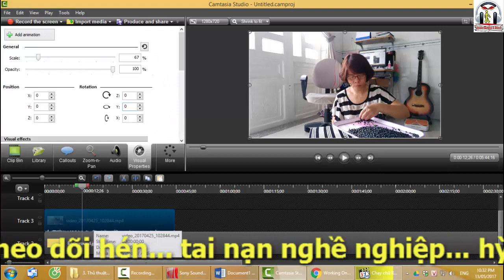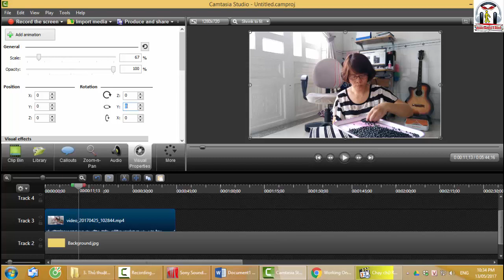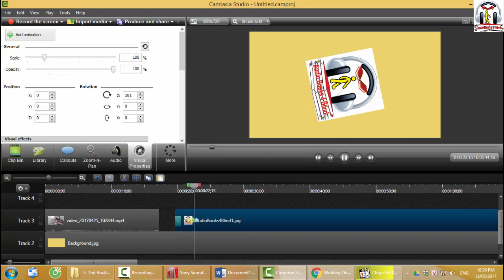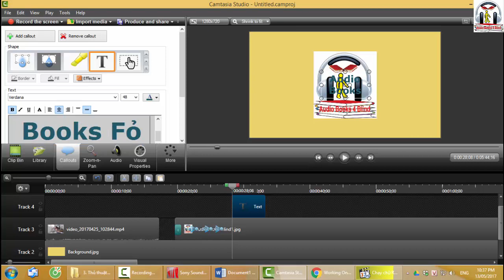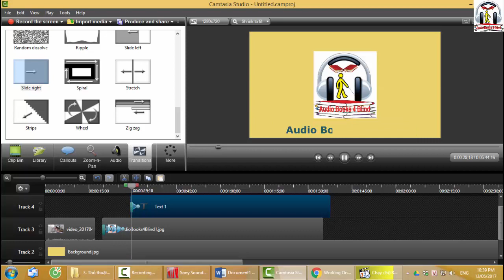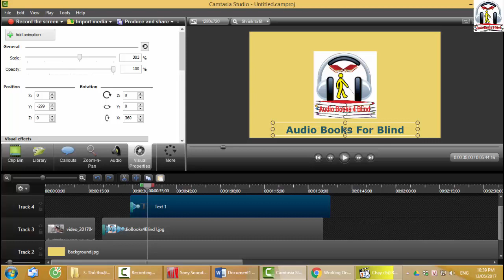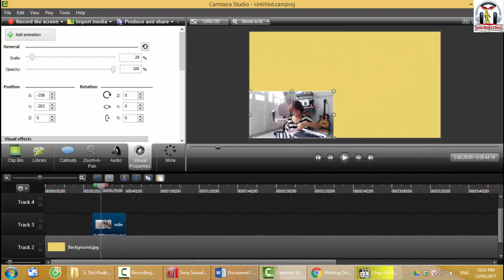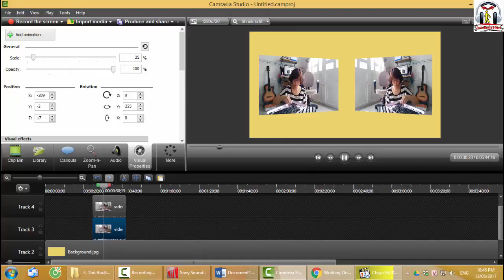How to flip video | Xoay vieo bị lật ngược | Tạo hiệu ứng xoay cho logo | Chỉnh độ nghiêng cho video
Hướng dẫn làm hiệu ứng chữ chạy, xoay hình trong Camtasia 9 | How to roll text with Camtasia 9
- Learn how to mirror (or flip horizontally) a video in Camtasia Studio.
- Mirror a Footage | Camtasia Tutorial
- How to flip video in Camtasia Studio
- How to mirror flip horizontally rotate a video in Camtasia Studio
Kho sách nói dành cho người mù / Audio Books For The Blind